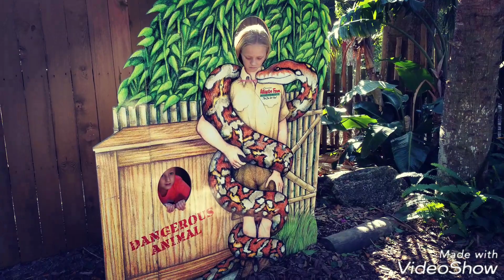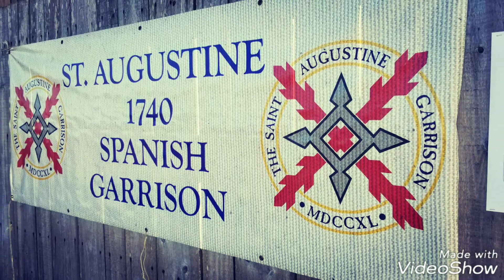USO PAL Day 2017 St. Augustine, FL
USO PAL DAY 2017 in St. Augustine, FL. We got to visit the Alligator Farm, Elks lodge, Lighthouse, Pirate Museum and ride around St. Augustine on the Red Train. We had a fun time and recommend all military members and retirees go each year.